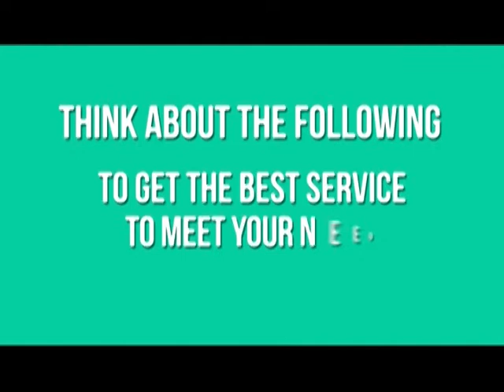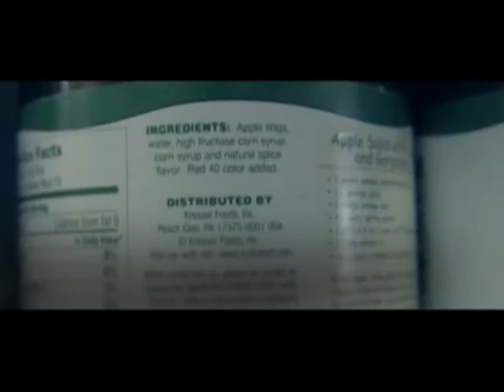Business Month Panel 2017